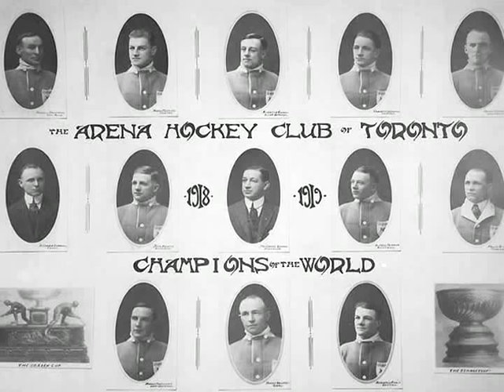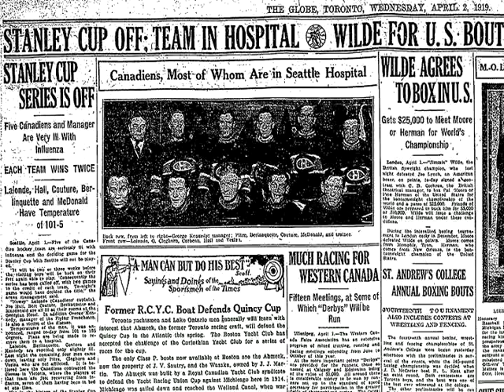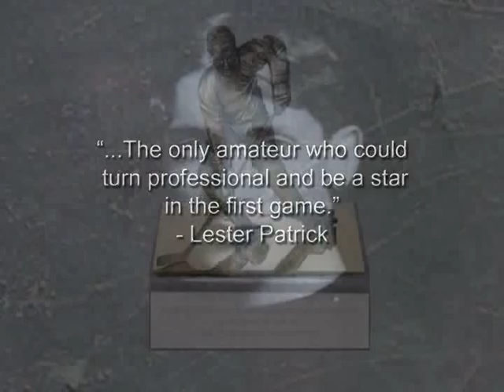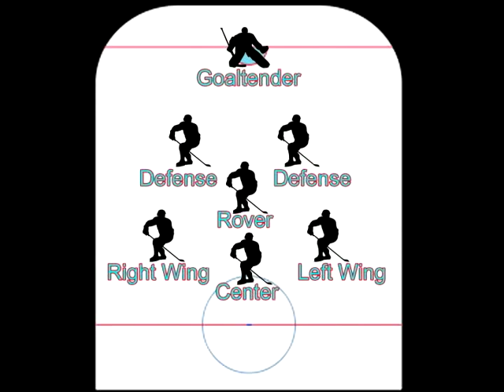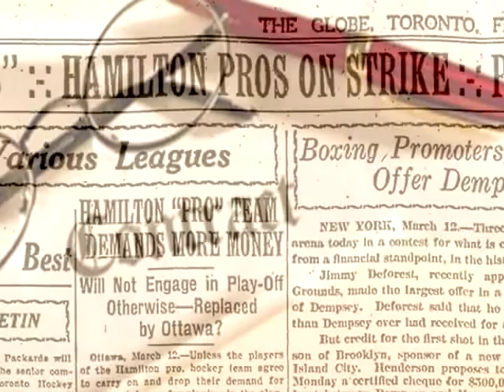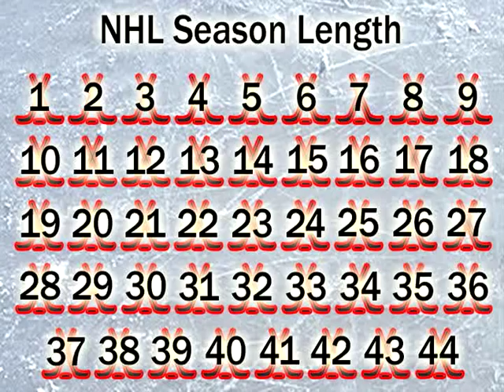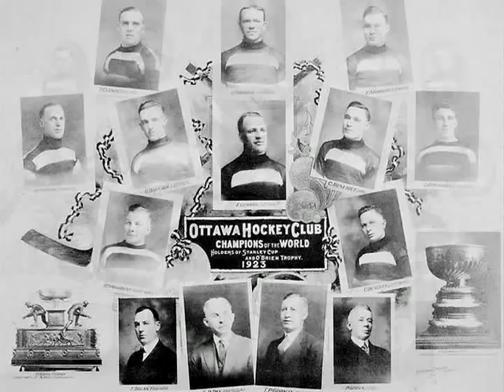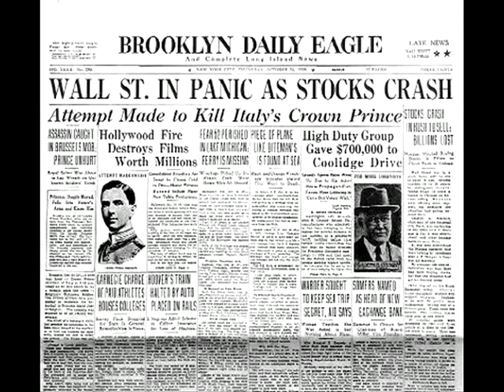Let's Talk About Hockey (The Last League Standing)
Chronicling the history of the sport of ice hockey, from the beginning to the present day.

This episode covers the first 12 years of the NHL, including the formation of new teams, the departure of old ones, the star players of the day, the innovations to the way the game was played and much more.